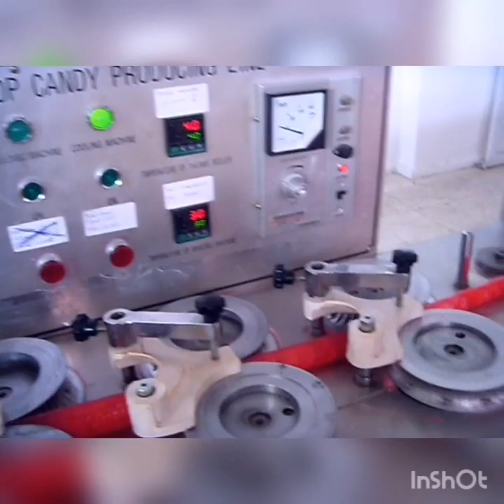How lollipops are made by Uniplast lollipop making machinery-DF200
COMMODITY:   Uniplast Die-formed Lollipop Processing Line
MODEL:          DF200
Capacity:       150~200kgs/h
lollipop candies. It uses the electrical heating cooker and does not need a steam boiler. It is suitable for the initial investment. less investment to develop your market.
ball shape, falt shapes lollipops can be designed as per your needs.

23Years experience, 90+ countries worldwide customers.